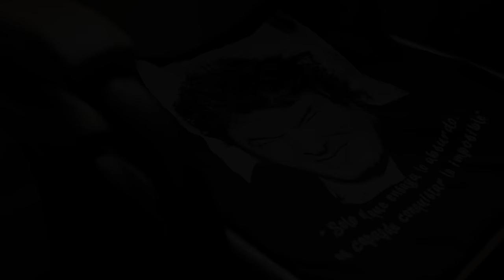JUANJO NAVAS & EL VACA #1 - Homenaje a Morente [Aterpe Sessions]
Sentido homenaje a Morente con unos tangos desde Bilbao.

Audio y mezcla: Alberto de la Hoz y Xabi Agirre